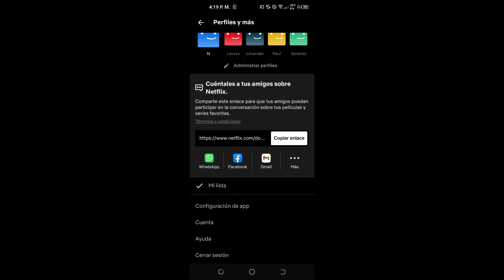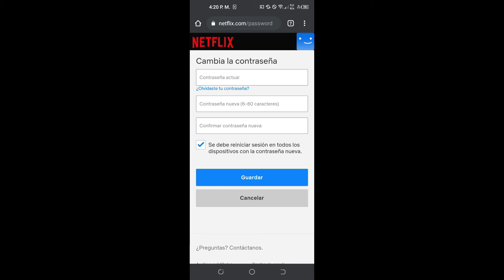COMO CAMBIAR CONTRASEÑA de NETFLIX si se me OLVIDO ✅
Mira cómo Cambiar la Contraseña de Netflix si la olvidaste ✅